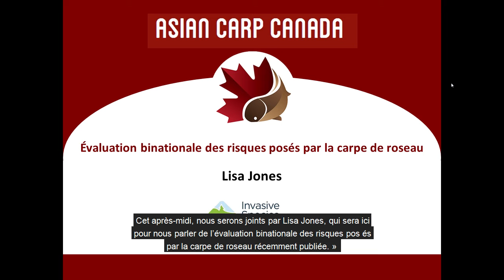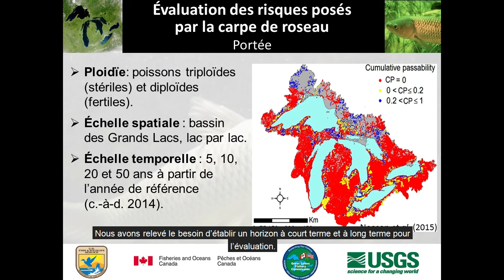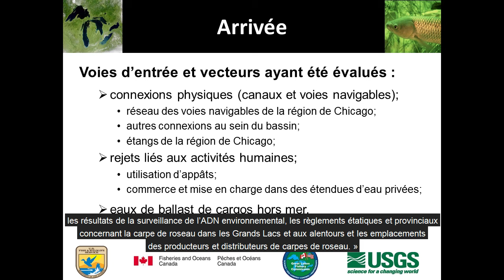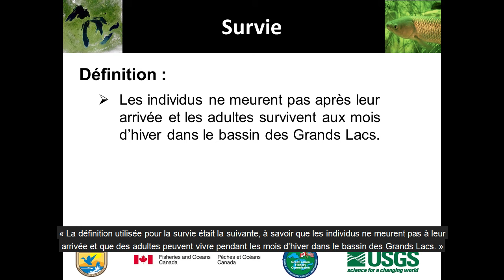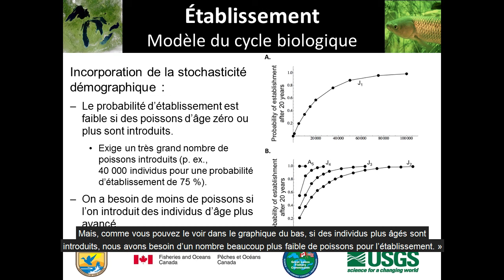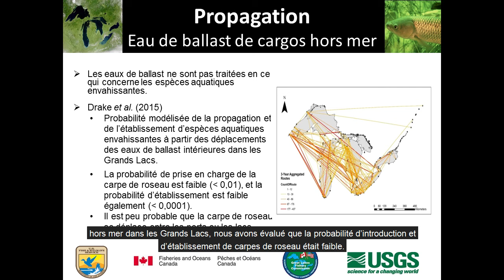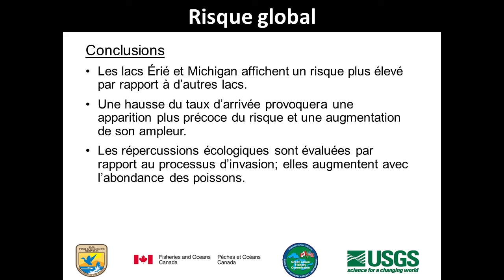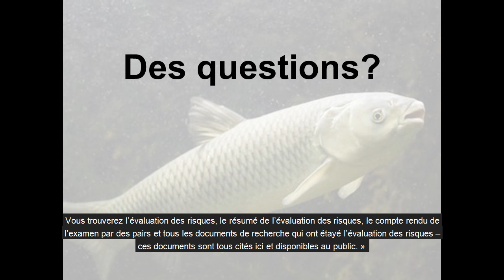Évaluation binationale des risques posés par la carpe de roseau